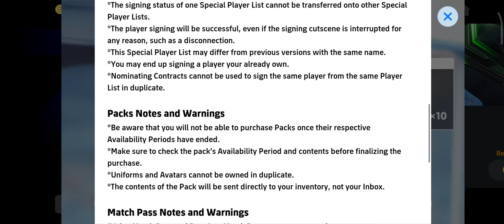Steven Gerrard efootball 2025 pack